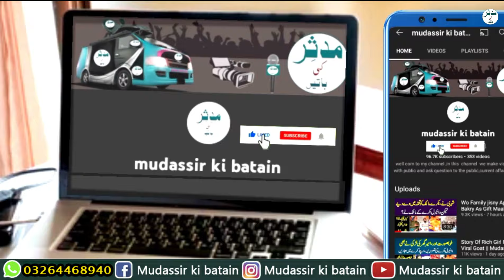Father Hard Work For Family Story || Mudassir Ki Batain